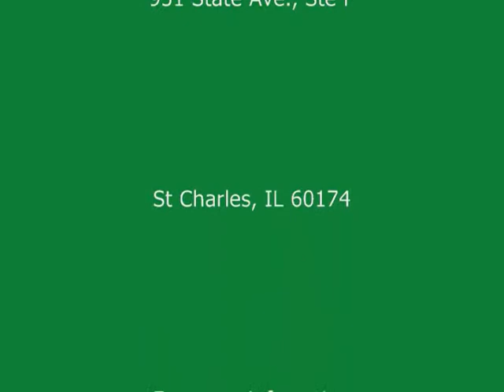The Holly and the Ivy 2013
Vero Voce Holiday Concert

Dawn Harkins, soprano
Kayleen Sanchez, soprano
Lila Chavez, flute
Richard Trost, piano

This is an excerpt from a benefit concert in support of the Carlson Family to help pay for 2 alert dogs. for more information or to make a donation.

All performers are teachers at Vero Voce in St Charles, Illinois.

Vero Voce Theater & School of Performing Arts
951 State Ave., Ste F
St Charles, IL 60174